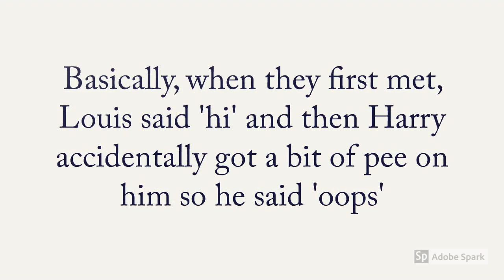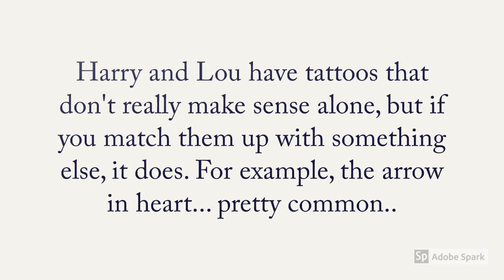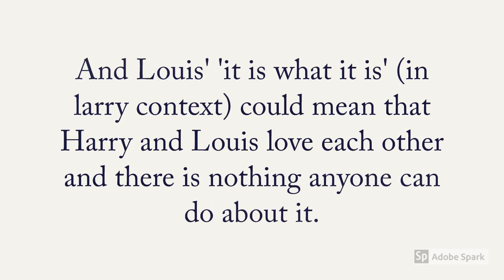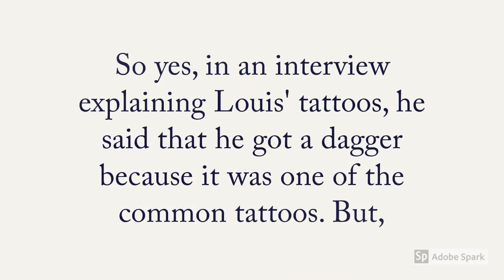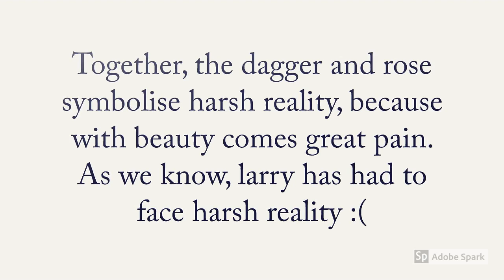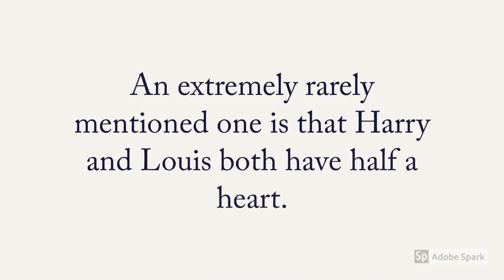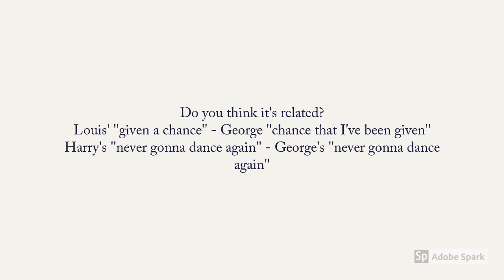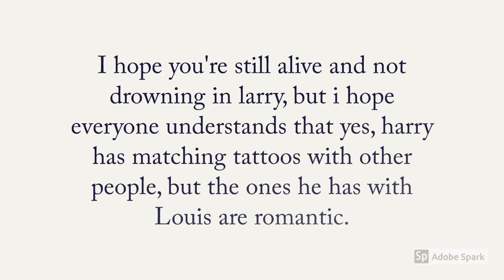Larry Stylinson Tattoos Explained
A lot of Harry and Louis tattoos relate to each other and in a way prove larry because the tattoos have a romantic meaning.